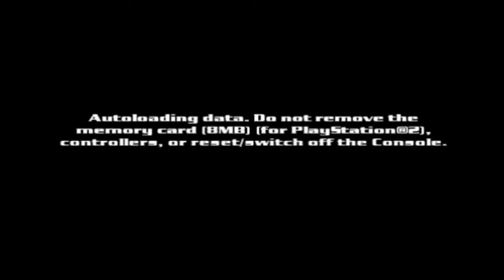GAMEPLAY DIGIMON RUMBLE ARENA 2 PSX2 - EL RETO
GAMEPLAY DIGIMON RUMBLE ARENA 2 - EL RETO

Saludos a todos mis Héroes, hoy les traigo un sorpresa especial: DIGIMON RUMBLE ARENA 2  PSX2, espero les agrade mucho.